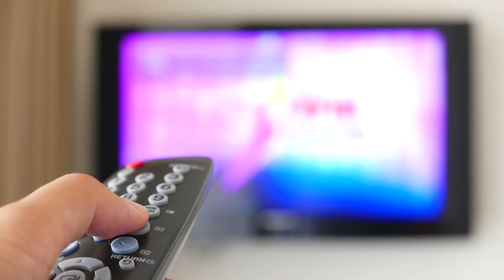IL Y A QUELQU'UN CHEZ MOI ! (Thread Horreur réel)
Sayez ça fait 1 mois que j'ai fais une pause et ça ma fait beaucoup de bien les reufs, j'attend en commentaire vos idées de vidéo !

Snap : mathys1110